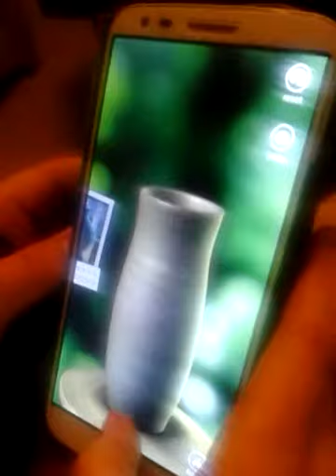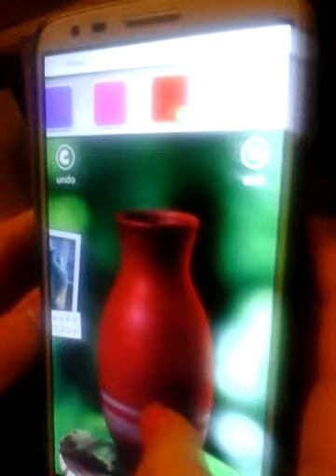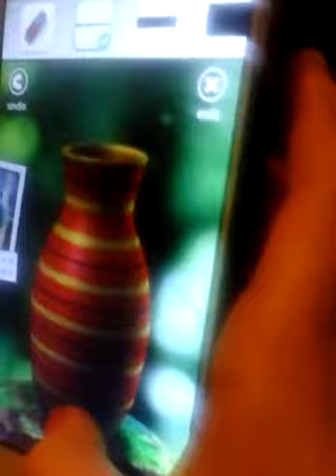Video s anou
Xvbfdhdhhfdgfyhfdjtdhfyhsh